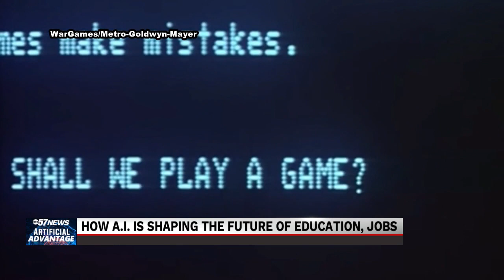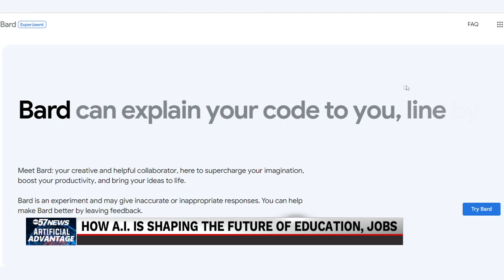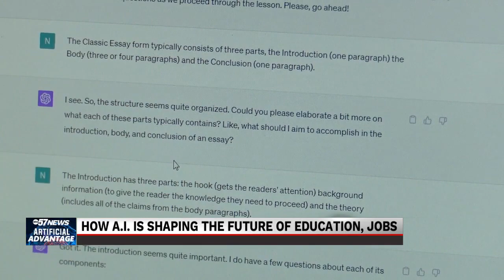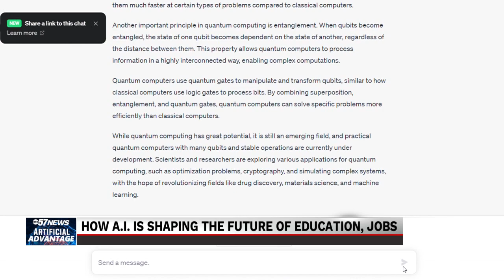Artificial Advantage Pt. 1: Big business for A.I.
ARTIFICIAL ADVANTAGE PT 1: Technology we once thought was limited to science fiction is now becoming reality, and fast. Some believe that A.I. is going to become a necessary tool that we'll need to learn to use-- or soon find ourselves replaced.